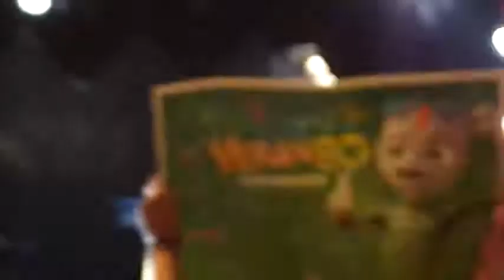Carlos Rivera "Como tú"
Festival de Peñas Villa María, Córdoba (06/02/2018)